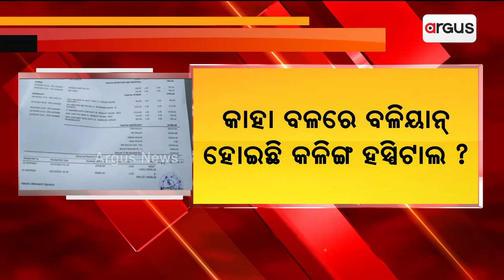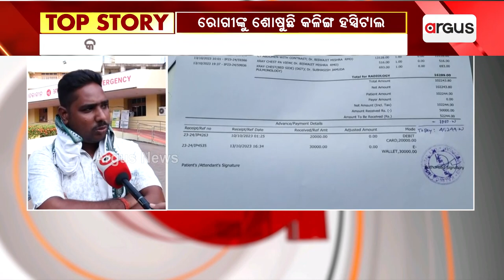Bhubaneswar Kalinga Hospital Defies Odisha Government's Direction, Disowns BSKY Card For Treatment